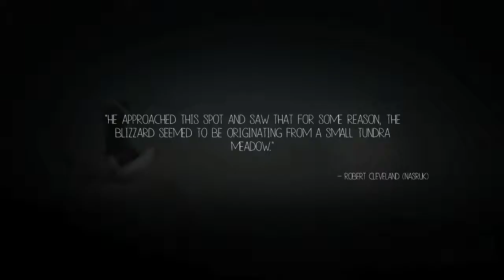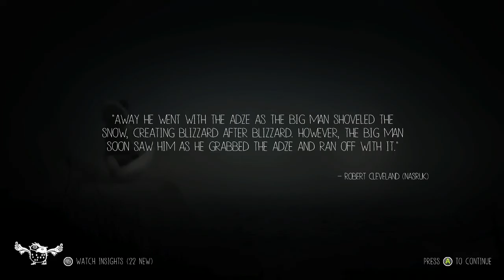Never Alone (Kisima Ingitchuna) (Tundra Meadow)